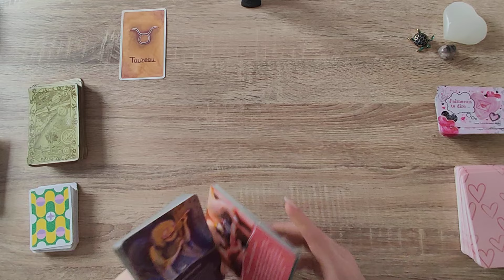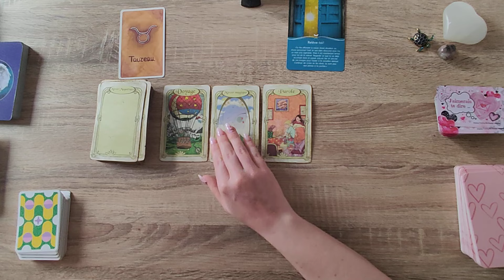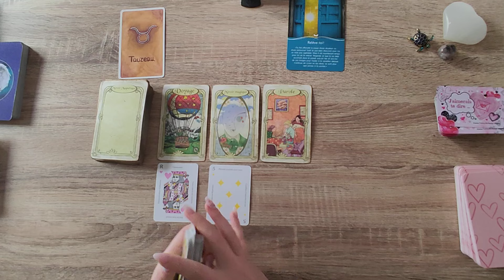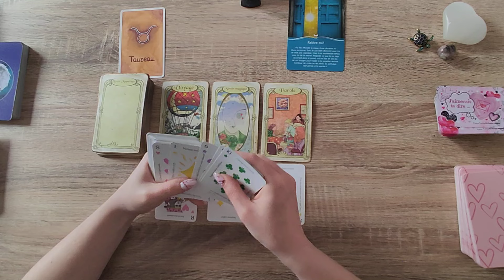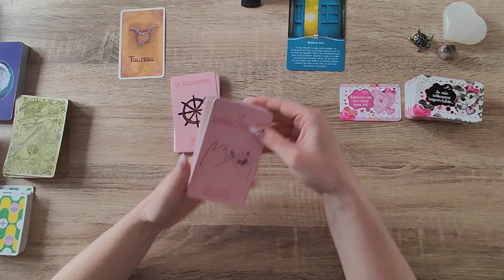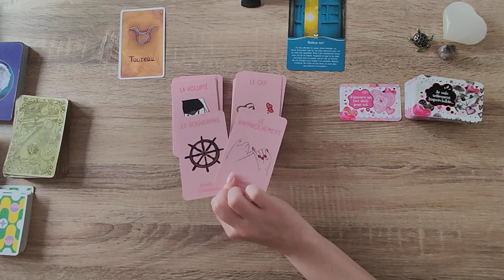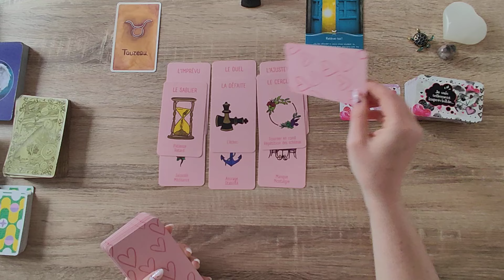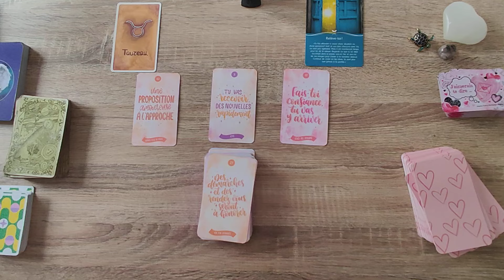TAUREAU♉SEMAINE DU 27 MAI AU 02 JUIN 2024♉LES CHOSES AVANCENT POSITIVEMENT